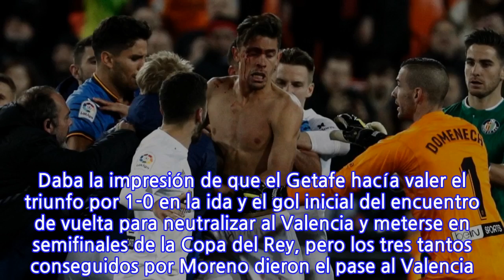Valencia y Getafe terminan partido de la Copa del Rey con tremenda bronca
VALENCIA, España – Tres goles del hispano-brasileño Rodrigo Moreno, el héroe de la noche en Mestalla, con dos de ellos en los siete minutos de prolongación (3-1), metieron al Valencia en las semifinales de la Copa del Rey, una ronda que tenía perdida en el minuto noventa y que al Getafe parecía que no se le podía escapar. Daba la impresión de que el Getafe hacía valer el triunfo por 1-0 en la ida y el gol inicial del encuentro de vuelta para neutralizar al Valencia y meterse en semifinales de la Copa del Rey, pero los tres tantos conseguidos por Moreno dieron el pase al Valencia. Fue una noche mágica para los valencianistas y aciaga para el equipo madrileño, al que se le escapó la clasificación en el tramo final de un partido, que acabó con diez y con una refriega cuando el árbitro pitó el final. El público de Mestalla desde el comienzo presionó a los jugadores del Getafe y tanto fue el acoso que al final terminó quebrando el frágil equilibrio emocional de un equipo que se vio superado en la prórroga. Mestalla rugía mientras el partido acababa con empujones y serias agresiones sobre el terreno de juego, a donde tuvo que entrar hasta la fuerza pública.